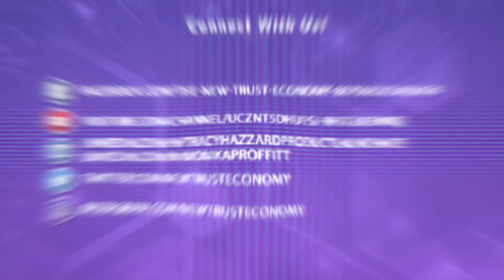Blockchain Gaming And Intrinsic Value Tokenization with Nithinan Boonyawattanapisut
Online gaming has become one of the most popular activities on earth, and people are spending more money on virtual games than real ones. The feasibility of creating more value to gamers and investing at the same time has become so clear that currencies like the HOT Token are being developed. Nithinan Boonyawattanapisut, the CEO and co-founder of HotNow, tackles blockchain gaming and the intrinsic value of tokenizing games as she talks about her platform and how she started investing in gaming. She shares what HotNow’s technology enables you to do and how players can plough their way through prizes, vouchers, and even actual gold using HOT Tokens.